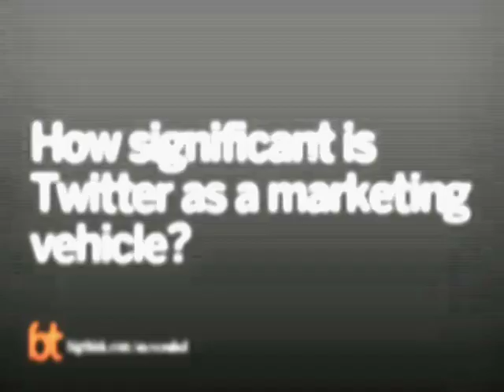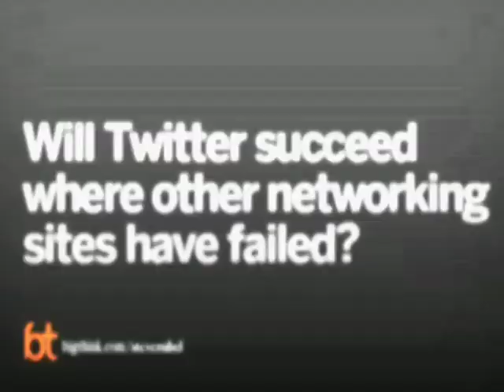Steve Rubel Talks Twitter | Big Think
Steve Rubel Talks Twitter
Twitter has won the day, but nothing lasts forever.
TRANSCRIPT:

Question: How significant is Twitter as a marketing vehicle?

Steve Rubel: It’s huge right now, and I stress the words “right now."

What’s interesting about Twitter is as a marketing vehicle is that, one, it has a huge community and growing. Years ago, when I did media relations, I don’t do media relations anymore but what I did, the best tip I ever got was to go where the media are. It’s just much easier to get results if you do something where the media are already gathered than to try and get the media to come to you, for whatever it is you’re trying to do. This day that’s a tactic a lot of PR professionals make heavy use of.

It’s the same exact thing in social media. You want to go where there’s already people and there’s a lot of people on Twitter and the numbers show that they’re growing. And I know that, at some point, they will plateau and somebody else will come along and it will be kind of interesting to see how things shake out, but I think the way you, the reason it’s taken a lot from marketers is that one, the community is there.

Two, it’s lightweight. I can’t even tell you how many clients over the years I’ve talked about blogging, and they were all interested about it and they all had interest in it. But the problem was that they were just afraid of the time to manage their comments, the time to create the content. Creating content is a lot of work. You know it. I know it. It’s a lot of work to create good content.

But on Twitter, it’s actually easier and it’s lightweight in a 140-character nature that makes it actually pretty easy for one person or two people to participate in a credible and meaningful way over a period of time.

So, I think the way marketers are using it now is some are using it as a pure just information-delivery mechanism. That’s fine. I don't think it's going to get you very far, but it's fine. The more savvy brands are using it as a customer service tool and a feedback mechanism where they can actually listen and respond to customers in real time and that’s been very effective.

Others are doing promotions in Twitter and, or contests. So I think that there’s fun things that are happening there.

It’s working because the community is there, they’re receptive to brands, if they are respectful of the space and contribute.  I think the platform is very flexible in what you could do with it. But you know, again, we’ll see where this all goes.

Question: Will Twitter succeed where other networking sites have failed?

Steve Rubel: I think that there’s a few things they have going for them that those guys don’t.  First, they have this incredible developer ecosystem. They opened up the ways that programmers could build applications on top of Twitter in ways that really nobody else has ever done for free, and this has spawned thousands of mash-ups, desktop applications and search engines and all kinds of innovation. And I think that they can find a way to help those folks monetize those and in the process when you get some share of that revenue. So, I think that’s an avenue with the developer community. It's an avenue for them to monetize.

Advertising; I’m not bullish on the prospects for advertising in Twitter. I think they’ve set up their community the way they’ve set it up, and it’s going to be hard to introduce that in a credible way. I think that around search though, they’ve got a big opportunity there, to monetize that; I think that’s an area they can monetize.

But their challenge right now, and I think with your focus on it from everything I’ve been reading and from my discussions with them is, they’re focused on maintaining and growing their community. And I think that’s exactly the spot-on thing to do. They’ve got plenty of cash and they have to focus on making sure they don’t lose their community because they lose their community then all the modernization options in the world are going to matter, and we’ll see if they're the ones that break the cycle.

I don’t know if they can, you know, FriendFeed is coming in strong with this, a certain group of influencers, and innovating in some incredible ways and they can be much easier to manage the conversation and to navigate it.

It's early. I think Twitter is going to be around a force for several. The question really is, it comes in the culture. Will people get tired of Tweetting? Will they just get tired of it and we’re fickle online. And I think that’s going to be interesting to watch.